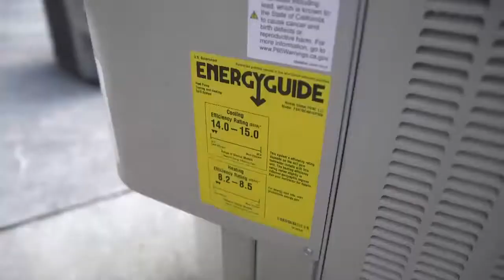Frigidaire Designing Spaces